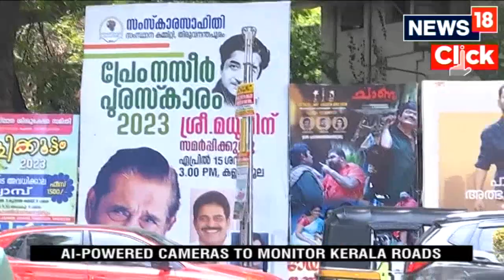Artificial Intelligence Powered Cameras To Monitor Kerala Roads | Kerala Traffic Cameras | News18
A Statewide network of 726 artificial intelligence-enabled surveillance cameras went live on Thursday to bolster the government’s efforts to minimise fatalities due to road accidents and check traffic rule violations.

Chief Minister Pinarayi Vijayan formally commissioned the fully automated traffic enforcement system implemented by the Motor Vehicles department as part of its Safe Kerala project at a function held here.

The installations include 675 cameras which will detect offences such as failure to wear helmets and seat belts and instances of hit-and-run, 25 to spot unauthorised parking, 18 to capture visuals of vehicles jumping traffic signals, and eight to monitor speeding.

Penalties for violations
The penalties for violations are: use of mobile phone while driving: ₹2,000, speeding: ₹1,500, driving/riding without fastening seat belts/wearing helmets: ₹500, and unauthorised parking: ₹250. The cameras were installed at a cost of ₹232 crore.

n18oc_india